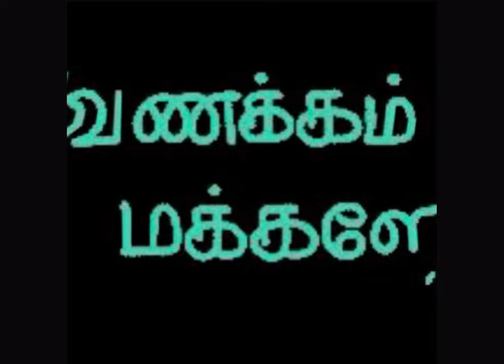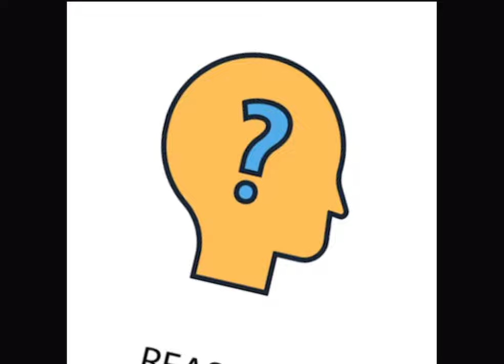ஈழ தமிழ் அகதிகளுக்கு மகிழ்ச்சி தகவல் | City Tamils